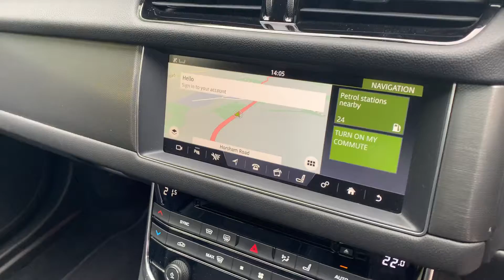Mole Valley Jaguar XF 3.0l